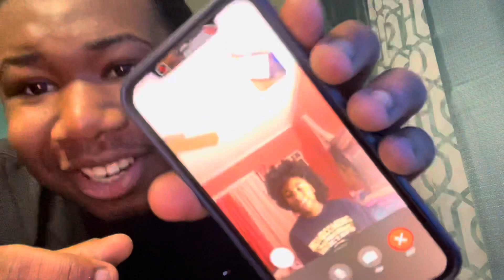TELLING MY BESTFRIEND I LIKE YOU PRANK 😂 ,AND THIS HAPPENS 😍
GET THIS VIDEO TO 100 Likes 👍🏽 and Me and my bestfriend will link up together

Grinding for 99Nation